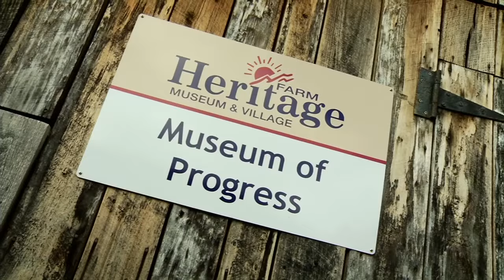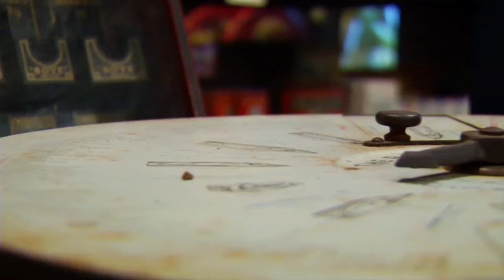Welcome to Heritage Farm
Three questions: What was life like for those that ventured into the Appalachian wilderness in the 1800s? How did that grow into the Appalachia of today? How can we use that as we move forward into the future? Come join us as we explore the answers at Heritage Farm, located in Huntington, West Virginia.